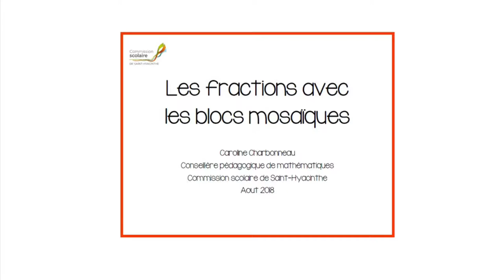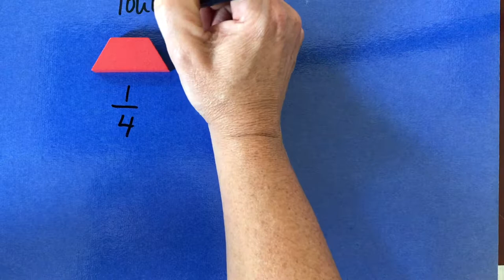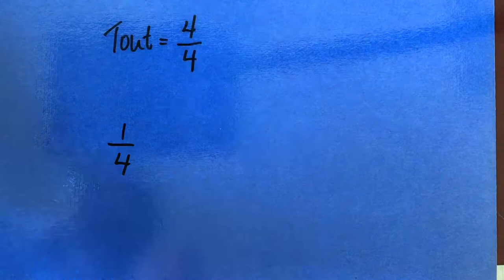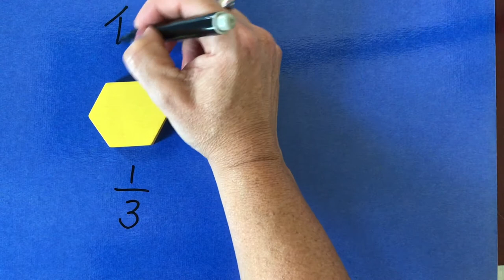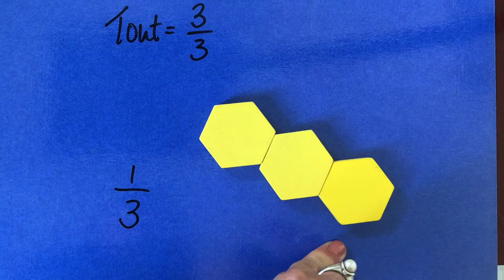Capsule fractions - 02 Blocs mosaïques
Activités de manipulation de fractions avec des blocs mosaïques